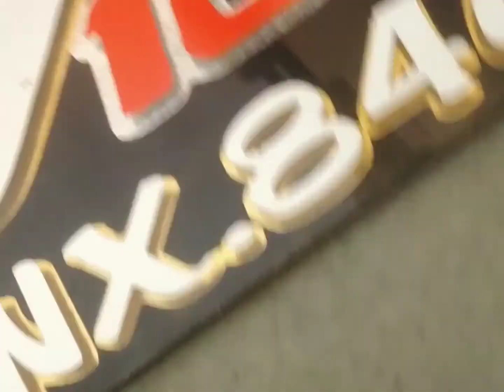How To Make 3D Number Plate Without Laser Cutting 😍 Firoz Ws Art 😍 Kuv 100 Number Plate 😘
How To Make 3D Number Plate Without Laser Cutting
Firoz Ws Art
Kuv 100 Number Plate